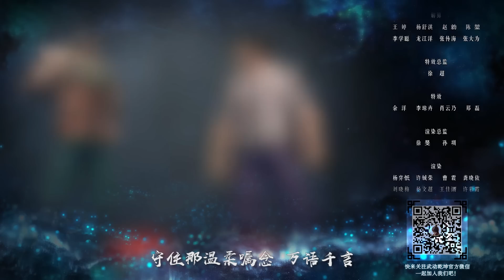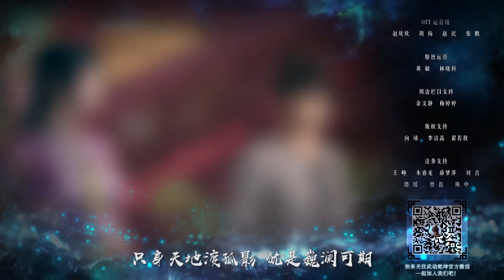☄️ MULTISUB |《武动乾坤》EP10 | 阅文动漫 | 官方Official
更新时间：每周六、日更新一集

简介
大炎王朝青阳镇，家族中不受宠的边缘子弟林动，在山洞间偶然捡到一块神秘的石符，又在石符中发现一只相助自己的天妖貂，从而走上了逆袭之路，一个浩瀚的仙侠世界就此展开.